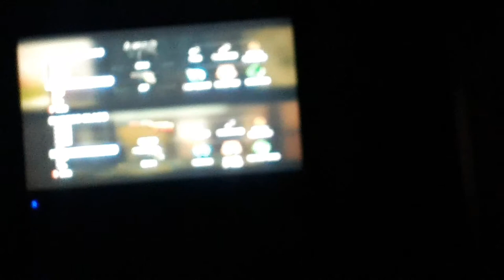Playing black ops2 with tymster united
Sub to tymster united and collan chill we will be doing another black ops2 video maybe tommorow